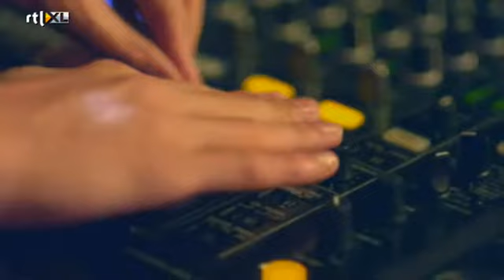Wat als ringtones hits waren